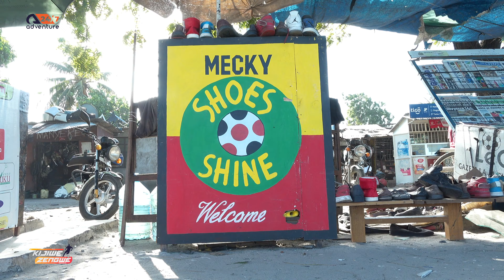KIJIWE ZENGWE: Ligi ya Tanzania ni bora sana/ Sakho mmoja sawa na Chama wawili/ Mayele au Kagere?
Tufuate katika Mitandao ya Kijamii